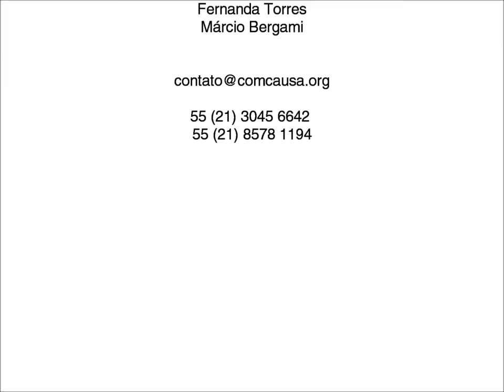Estrago das chuvas em Xerém - Pt01 | 2013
Estivemos no dia 05 de janeiro de 2013 em Xerém, Distrito da cidade de Duque de Caxias, na Baixada Fluminense do Rio de Janeiro, para avaliar as condições estruturais no que corresponde ao apoio do Estado a área afetada após chuvas no dia 3 de janeiro. Após a visita, foram articuladas doações aos atingidos e caravanas de apoio aos moradores.

A pedido da Secretaria de Direitos Humanos da Presidência da Republica, foi realizado relatório com as condições locais. No decorrer do ano acompanhamos as ações governamentais de reparação aos atingidos.

Nove Anos ComCausa

Promover a cultura de direitos é a missão da ComCausa, uma instituição que nos últimos oito anos se empenha em contribuir para a construção de uma sociedade mais igual.

Assim, aproveitamos para dividir nossas vivencias, pois também é uma forma de promover um novo olhar sobre a nossa Baixada Fluminense.